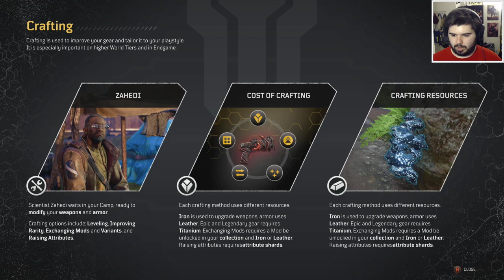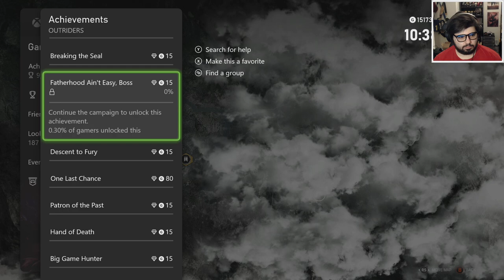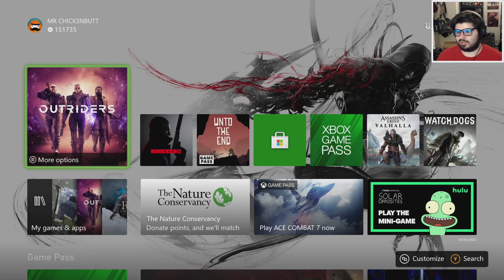VOLCANO SPIDERS - Outriders #2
The Outriders journey continues as he searches for the lost distress signal.